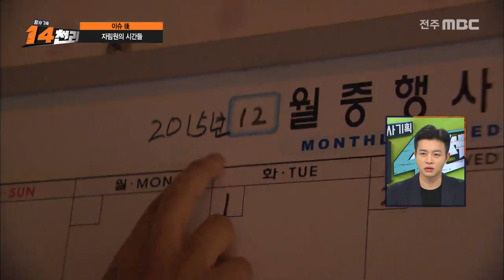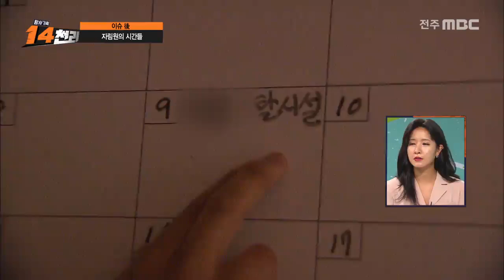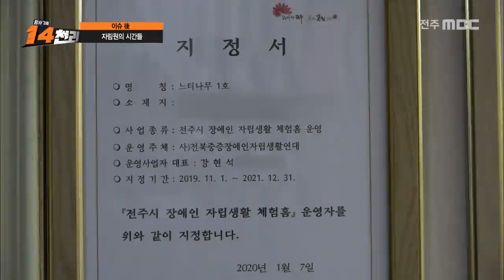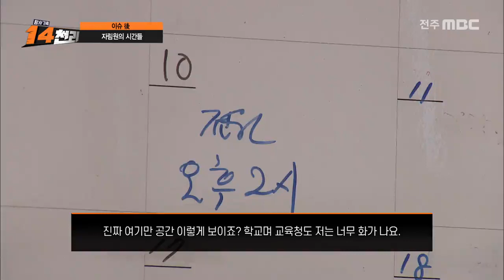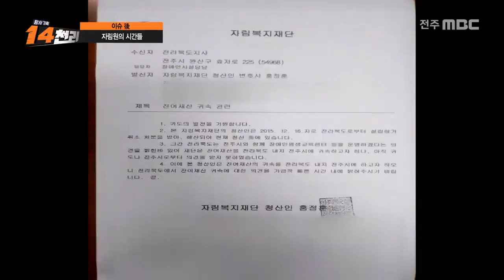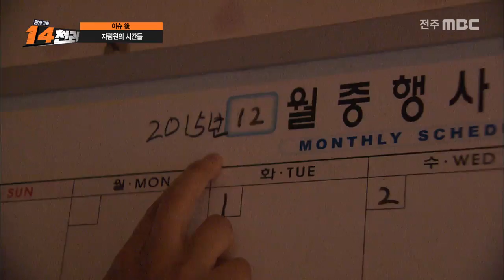[이슈 後]-자림원의 시간들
[14천리 ]전주MBC 2020년 07월 24일